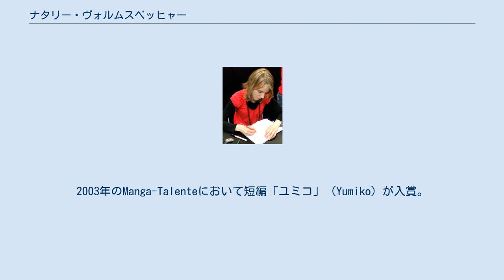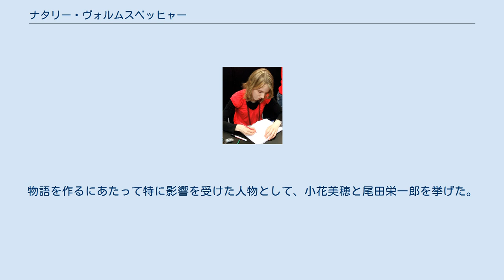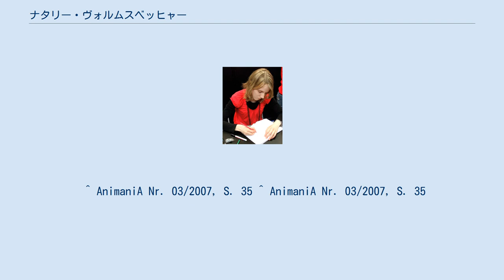ナタリー・ヴォルムスベッヒャー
ナタリー・ヴォルムスベッヒャー（2008年） ナタリー・ヴォルムスベッヒャー（Natalie Wormsbecher、1986年2月12日 - ）は、ドイツのイラストレーター、漫画家である。
ベルリン在住。
 子供の頃からイラストに興味を持ち、13歳のときに日本の漫画を愛好するようになる。
2003年のManga-Talenteにおいて短編「ユミコ」（Yumiko）が入賞。
2005年には，Animexx-Zeichner社から、自費出版という形で短編集「マンガ・スポット」（Manga Spot）を公刊した。
その後、同人誌やアンソロジー集への投稿を手がけながら、海外の漫画出版大手であるTOKYOPOP社を通じて商業デビューを果たし、「夏の雨」（Summer Rain）、「魔少年ライン」（Dämonenjunge Lain）、「命の樹の守り人」（Life Tree's Guardian）など、一連の中・長編少女漫画を発表している。
ネットで漫画の描き方をレクチャーするなど、日本スタイルの普及にも貢献。
なお、本職はフリーのイラストレーターである。
 日本漫画愛好家を自称するだけあって、画風は日本の漫画から大きな影響を受けている。
お手本にしているのは小畑健であると述べており、少女漫画ではなく少年漫画を模範としているようである。
但し、絵は一見して少女漫画タッチであり、ストーリーも少女漫画の王道である純愛物あるいは恋愛ファンタジーを中心に展開される。
また、「友情」や「家族」と言った人間関係を巡るドラマにも力点が置かれている。
物語を作るにあたって特に影響を受けた人物として、小花美穂と尾田栄一郎を挙げた。
 ^ AnimaniA Nr. 03/2007, S. 35 ^ AnimaniA Nr. 03/2007, S. 35